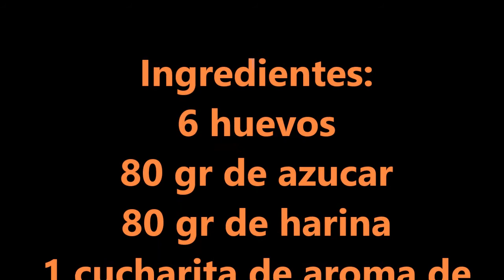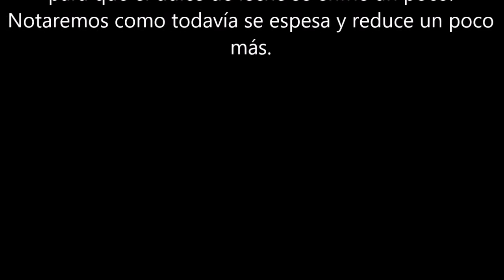BRAZO DE GITANO AMARMOLADO RELLENO DE DULCE DE LECHE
Hola bullidores, hoy os traigo una receta fácil de brazo de gitano amarmolado relleno de dulce de leche.